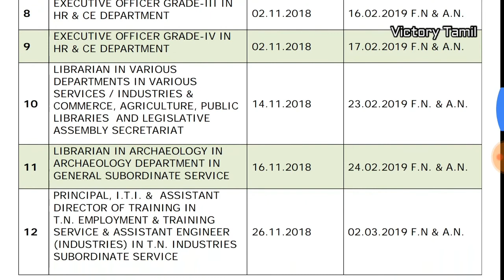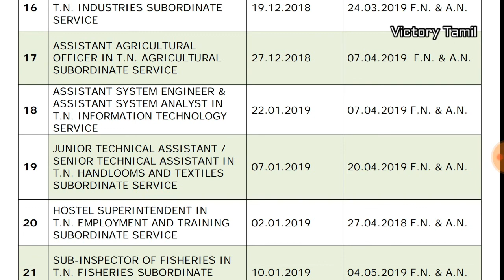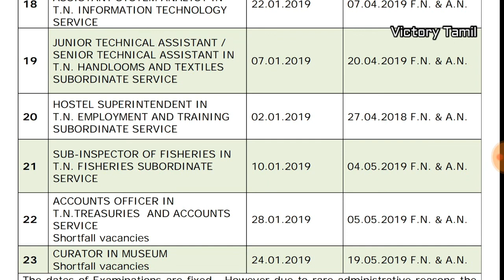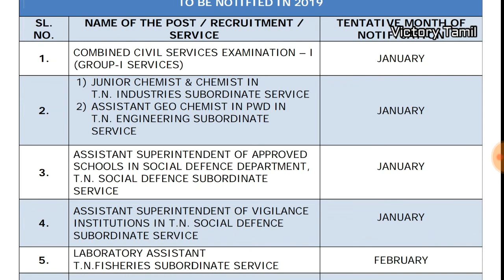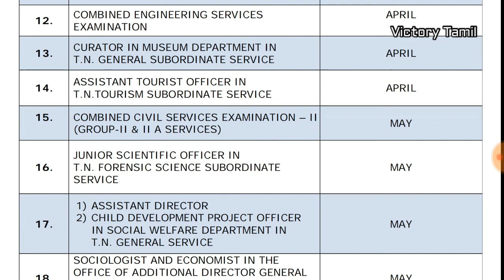TNPSC Annual Planner 2019-2020